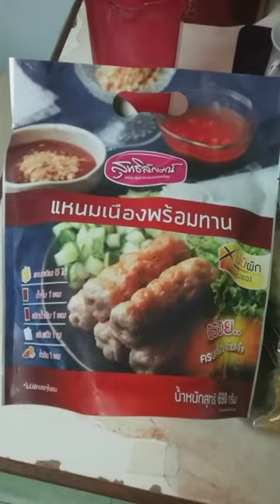นุ่งซิ่นชวนกินแหนมเนือง แก้วคนรักษ์(รัก)ซิ่น 17/10/63 Ep83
..ฝนตกอากาศดี.เก็บใบชะพลูมากินกับแหนมเนืองจ้า..บรรยากาศสายๆ ที่สามเสนจ้า
.แหนมเนืองคือชื่ออาหารชนิดนี้ ที่มีผักเป็นส่วนประกอบเยอะมาก..และคำว่าชวนเพื่อนกินแหนมเนืองก็ไม่ใช่คำไม่สุภาพและไม่เหมาะสม